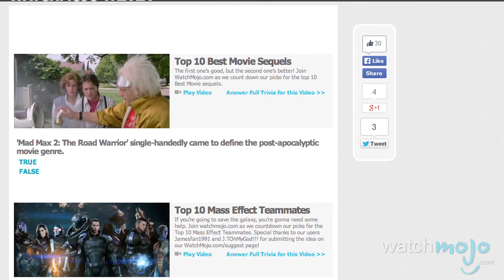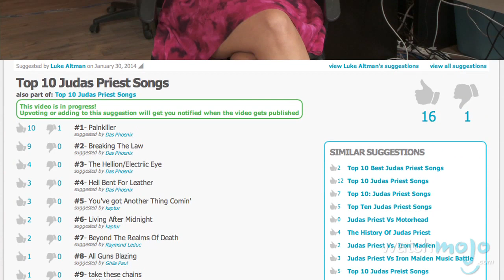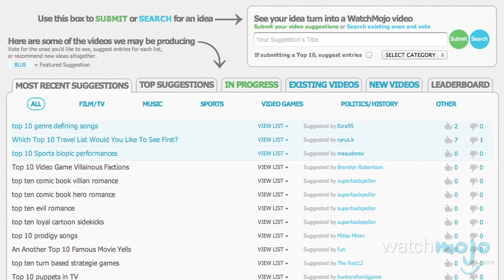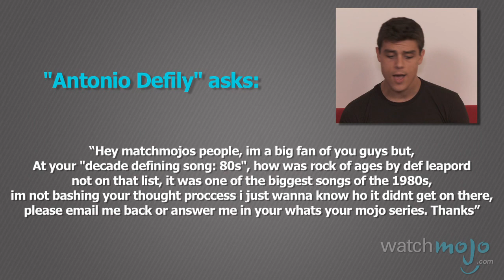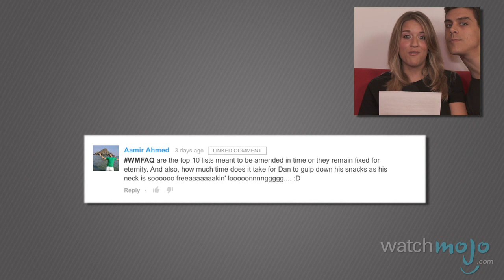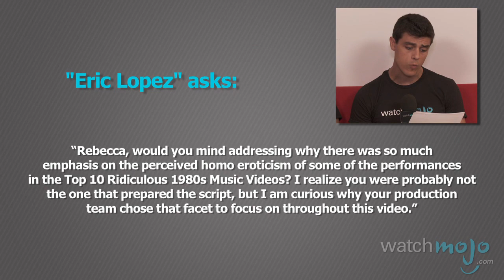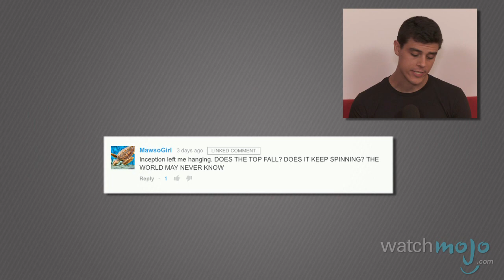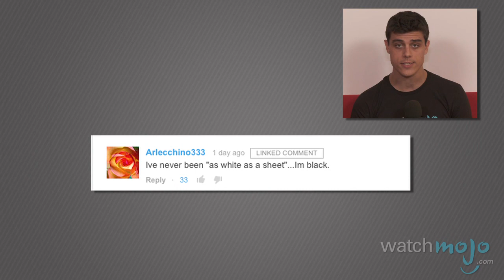What's Your Mojo? - Ep. 22: Tetris, Beer, Decade Defining Songs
LINKS TO SUGGESTION PAGES BELOW. for our redesigned edition of "What's Your Mojo?," where we fill you in on stuff you may have missed this week and what's coming up next week. We'll also be asking your feedback for some of our upcoming videos, and answering viewer FAQs.

Have YOU joined the WatchMojo Fellowship yet?

Etc!

Here are the links to the Suggestions Pages:
Top 10 Decade Defining Hard Rock/Heavy Metal Songs of the 1970s
Top 10 Decade Defining Hard Rock/Heavy Metal Songs of the 1980s
Top 10 Decade Defining Hard Rock/Heavy Metal Songs of the 1990s
Top 10 Decade Defining Hard Rock/Heavy Metal Songs of the 2000s

Thanks for your help voting on this suggestion from a past show!

Special thanks to our users MawsoGirl, SarcasticShannon, srami004 and Arlecchino333 for leaving Comments of the Day this week!